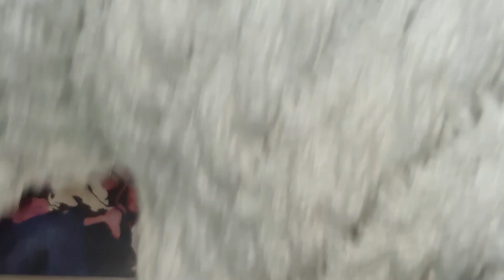Beautiful Easy Cable Knitting Pattern For Cardigan Ep 49